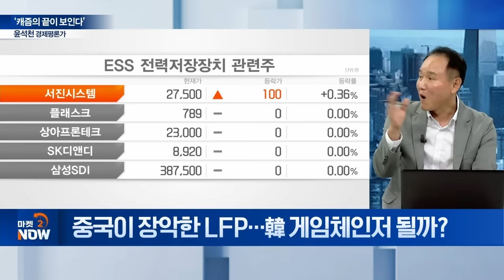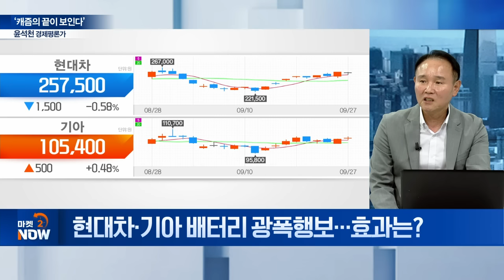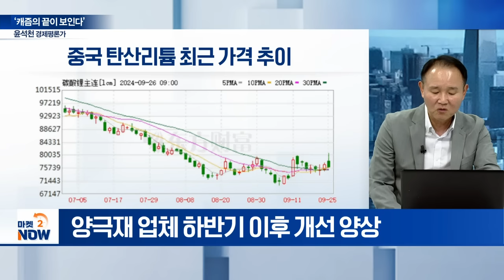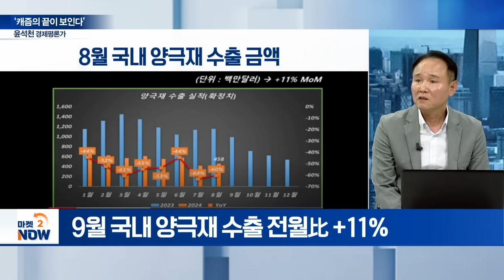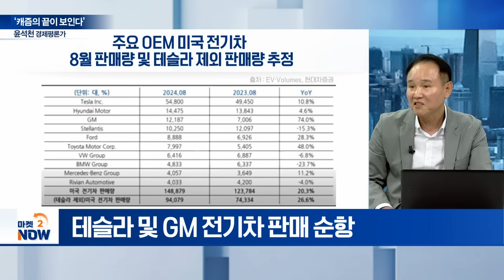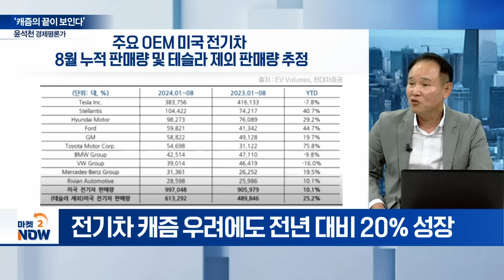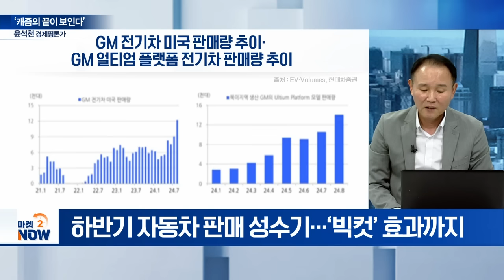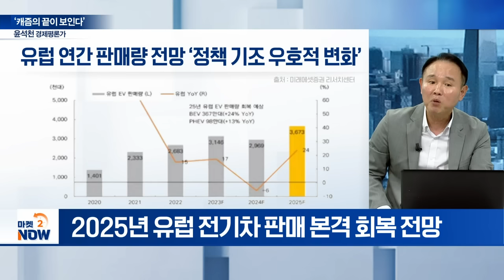‘캐즘의 끝이 보인다...?’ 韓 배터리 과거 영광 되찾나 [이데일리 인사이트] | Market Now (20240927)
Q. “캐즘의 끝이 보인다...?” 긍정적 시그널은
Q. 양극재 수출 둔화 해소됐나?
Q. 8월 전기차 판매 회복 시사점은?
Q. 위기에 빠진 유럽 車 시장... 전기차 수요 촉진?